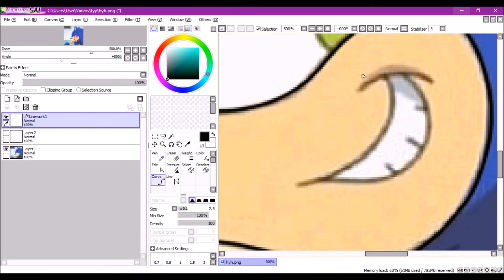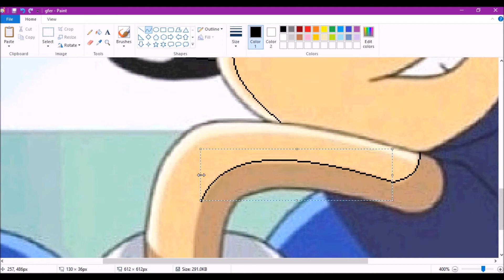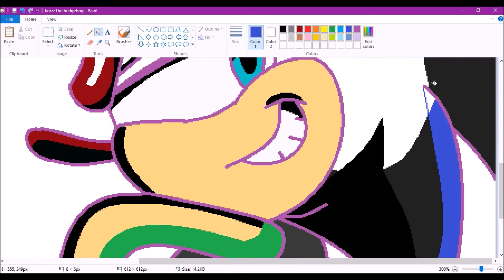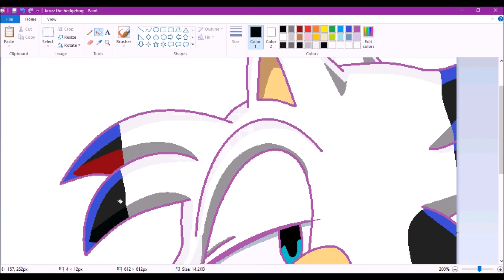recoloring: sonic to krozz (Rayken Shadow's request)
song 1: Live Life - Crush 40